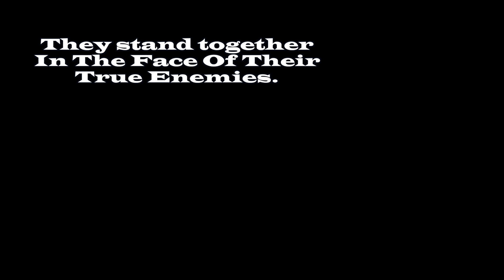Catastrophy.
Just a short video I started on the whim and finished in hopes of cheering up a friend.